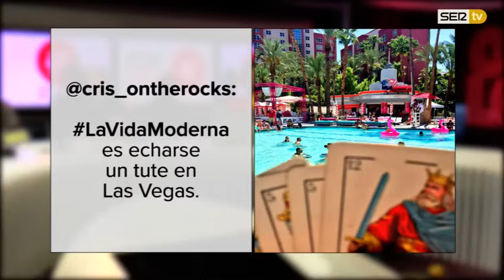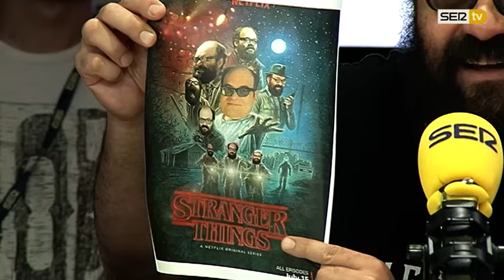La Vida Moderna 3x04...es echarse un tute en Las Vegas - Oh My LOL - Cadena SER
LVM 3X04 | Los jueves en La Vida Moderna serán los días FREE STYLE de la temporada porque hablaremos sin rigor alguno. A lo que salga.